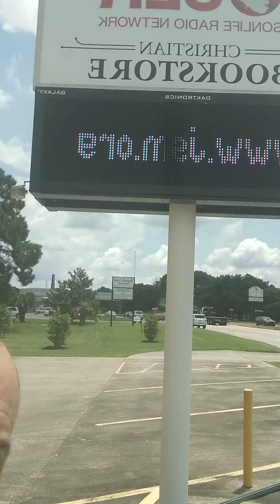PGW at SBN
Blessings.